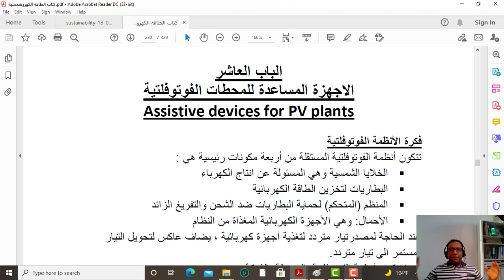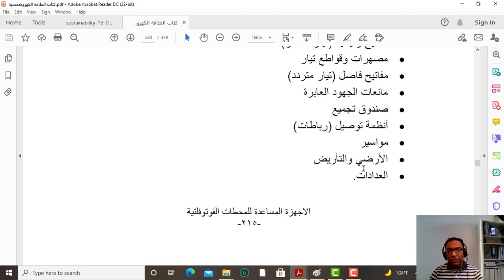الاجهزة المساعدة لمحطات الطاقة الشمسية